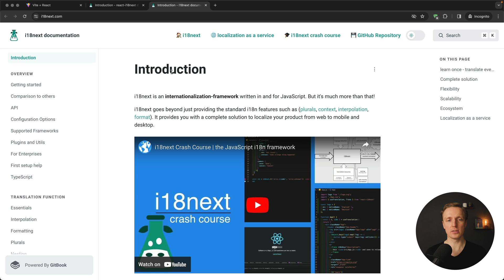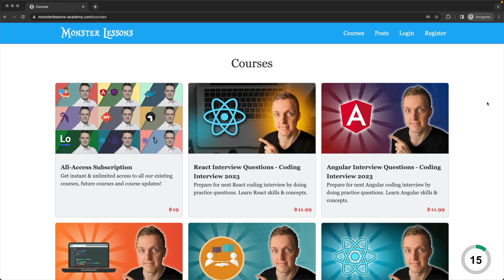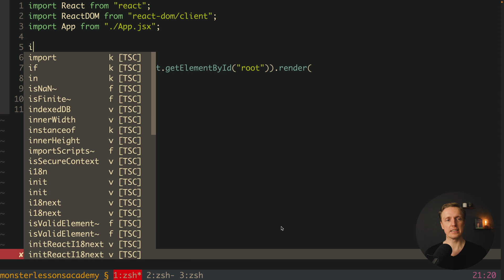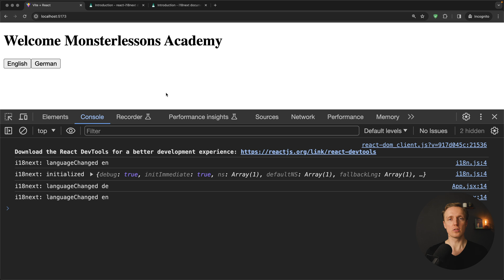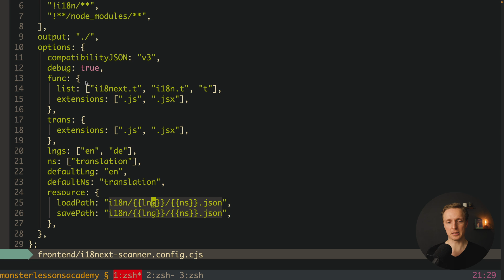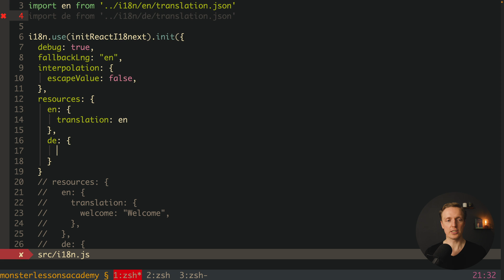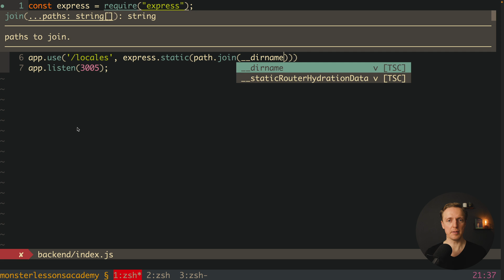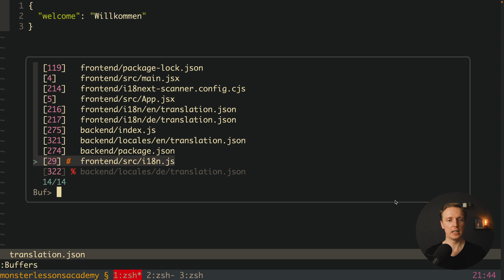React Multi Language App - I18next Tutorial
Learn how to build React multi language app in this I18next tutorial. You will learn configuring it correctly, loading translation files as chunks, scanning translations in code and loading translations from the API.

🕒 TIMESTAMPS
0:00 Introduction
1:03 Configuring I18n
7:53 i18next-scanner
13:40 i18next translations from API